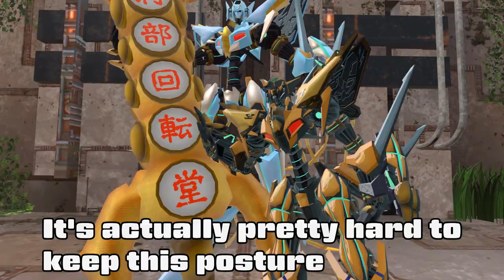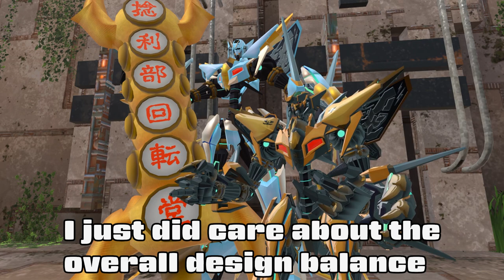#119 Virtual Market 4 / Booth Review vol.6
Jusha from Nejiribe Kaitendo introduces the booth in World End Utopia Quebec on Virtual Market 4.